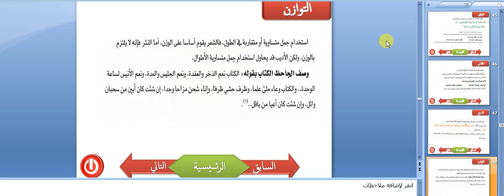الوحدة الثالثة النصوص الادبية الصف الاول الثانوي مقررات الدرس19